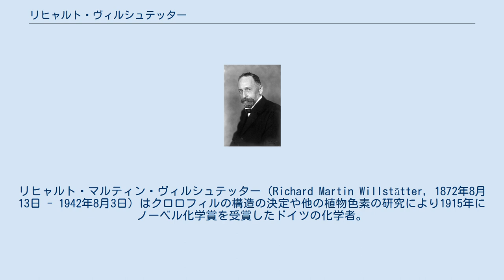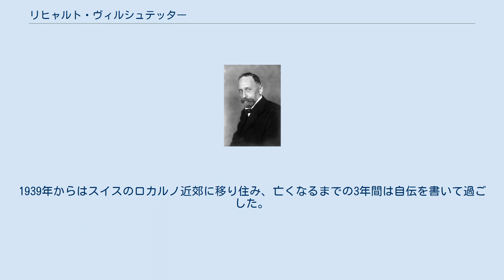リヒャルト・ヴィルシュテッター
リヒャルト・マルティン・ヴィルシュテッター（Richard Martin Willstätter, 1872年8月13日 - 1942年8月3日）はクロロフィルの構造の決定や他の植物色素の研究により1915年にノーベル化学賞を受賞したドイツの化学者。
また、ミハイル・ツヴェットとは別にペーパークロマトグラフィーを開発した。
 カールスルーエのユダヤ人の家に生まれる。
カールスルーエで学校に通っていたが、一家がニュルンベルクに引っ越すと工科学校に入学。
18歳のときミュンヘン大学に入学して科学を学び、15年間そこに在籍した。
化学科でアドルフ・フォン・バイヤーの下で学んで、1894年にコカインの構造の研究で博士号を取得。
その後は研究員となる。
バイヤーの助手としてアルカロイドの構造の研究を続け、いくつかを合成した。
1896年に講師となり、1902年に臨時教授となった。
 1905年にチューリッヒ工科大学の教授になり、クロロフィルの研究を始めた。
彼は構造を解析し、血液色素であるヘムがクロロフィル中で見つかったポルフィリン化合物に類似していることを示した。
次いで1912年、ベルリン大学の化学教授とベルリンのカイザー・ヴィルヘルム化学研究所の所長を務め、花や果物の色素の構造解析の研究をした。
第一次世界大戦によって研究が中断されたとき、フリッツ・ハーバーの要求により、ガスマスクの開発をした。
 1916年にヴィルシュテッターはミュンヘン大学のバイヤーの後任になった。
1920年代には酵素反応機構の研究を行い、酵素が生物的な有機物でなく、化学物質であることを証明するために多くのことを行った。
1930年に誤りが証明されるまで、酵素が自然界の非タンパク質であるという彼の見解は広く支持された。
 ユダヤ人であった彼は1924年に反ユダヤ主義の圧力に抗議し、ミュンヘン大学を辞職した。
その後国内外から役職などの申し出があったが全て断り、ミュンヘンで隠遁生活をした。
1939年からはスイスのロカルノ近郊に移り住み、亡くなるまでの3年間は自伝を書いて過ごした。
1942年、心臓発作で死去。
 自伝 Aus meinem Leben がドイツで出版されたのは1949年のことである。
1965年には英訳され From My Life として出版された。